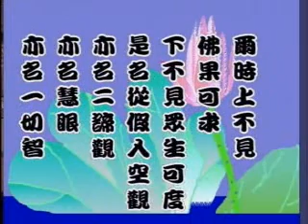演慈法師-修習止觀坐禪法要74